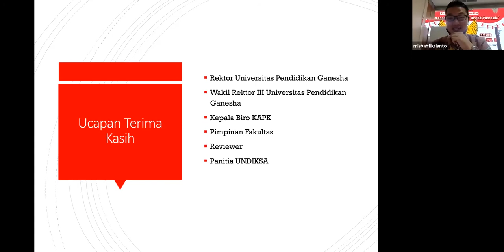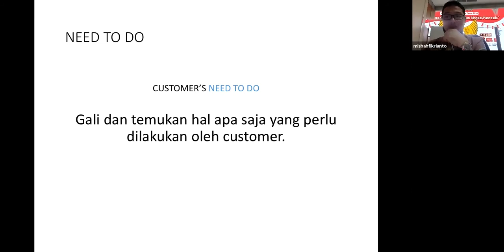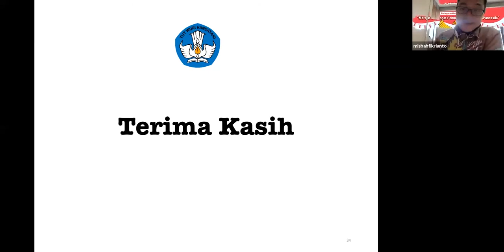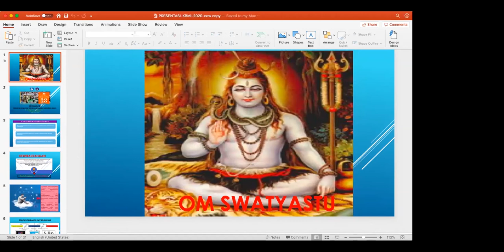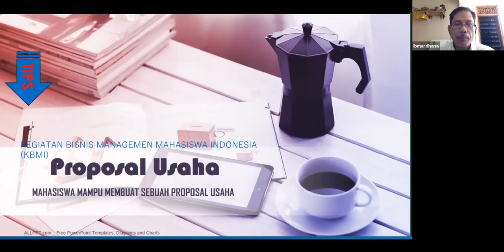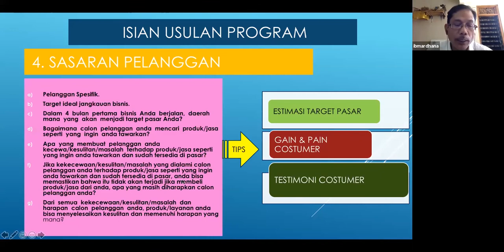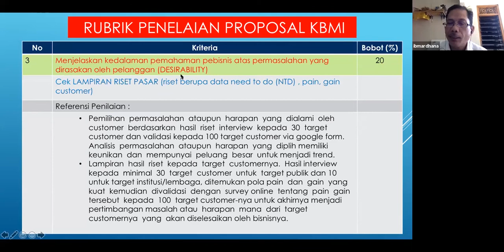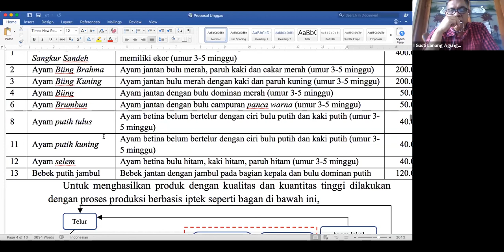Sosialisasi Program Kegiatan Bisnis Manajemen Mahasiswa Indonesia (KBMI) Tahun 2020